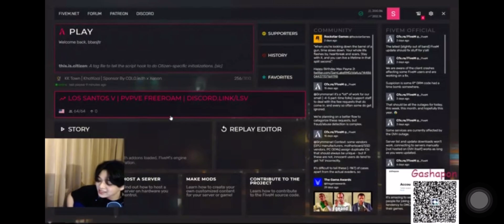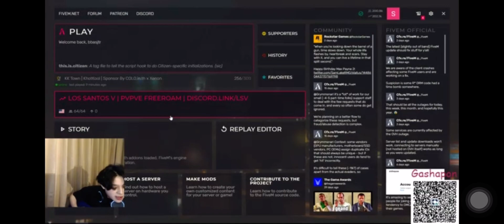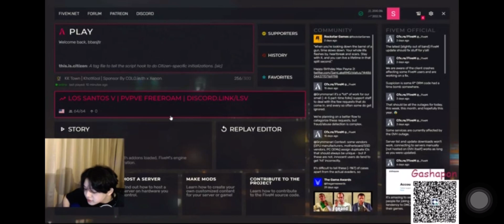ฝืนตัวเองไม่เป็น cover บาส สุรเดช